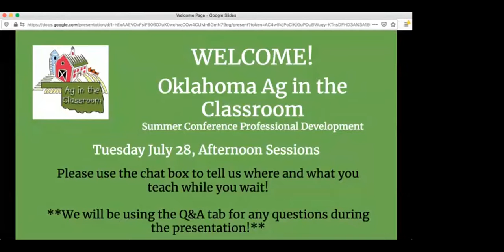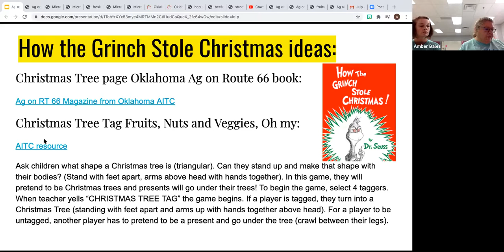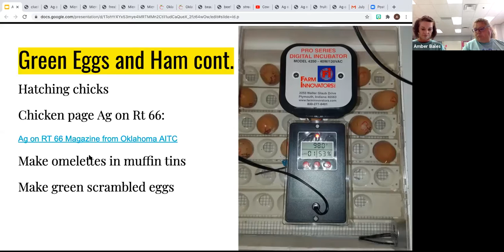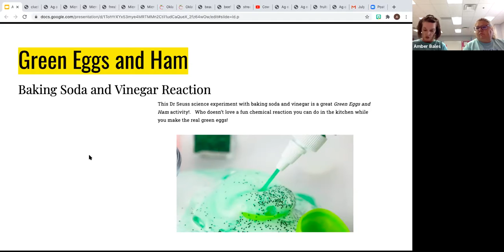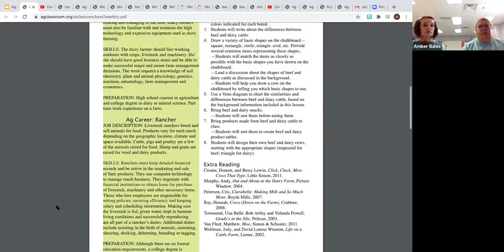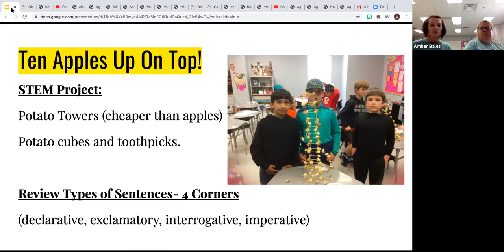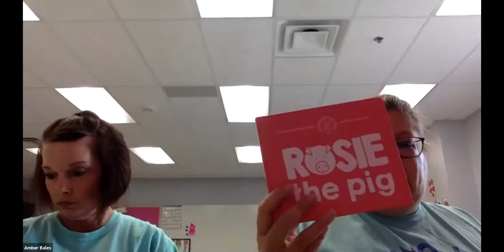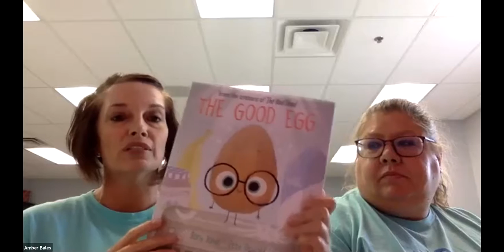July 28 1:30-2:20 PM: Amber Bales and Teresa Brunnemer: I Can AG with My Eyes Shut